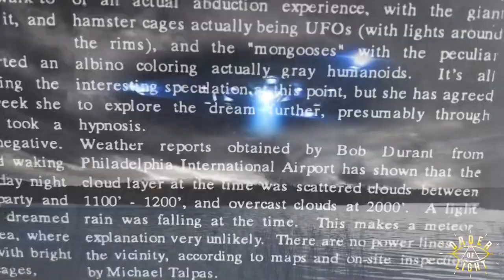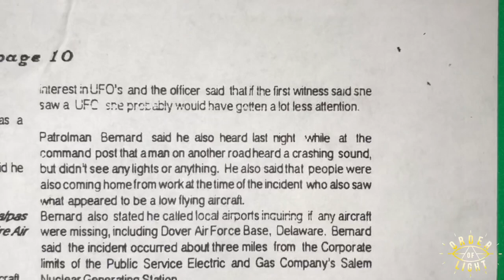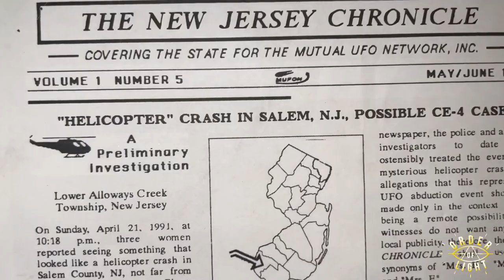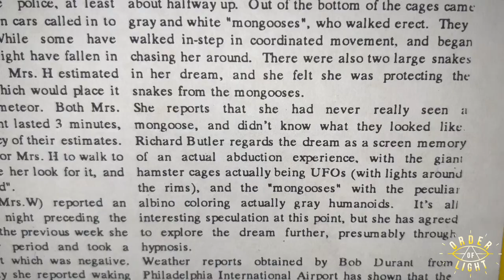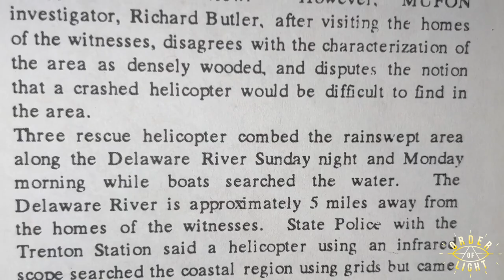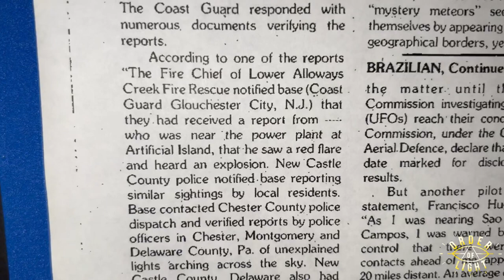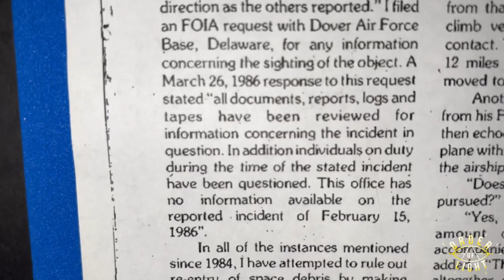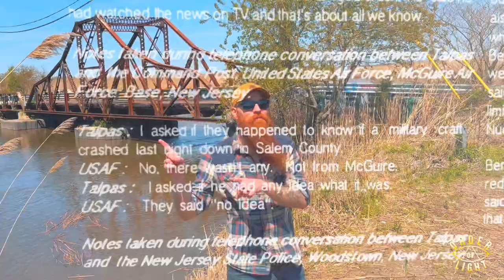A UFO Crashed Behind My House: The Lower Alloways Creek Incident